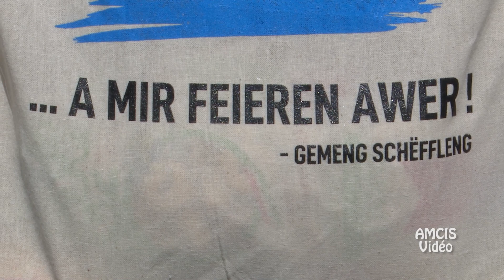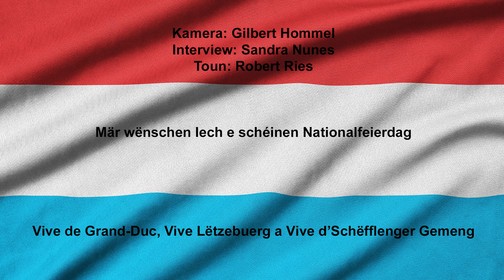En Iwwerraschungskuerf fir déi Schëfflenger Bierger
En Iwwerraschungskuerf fir déi Schëfflenger Bierger. E Reportage vum 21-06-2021